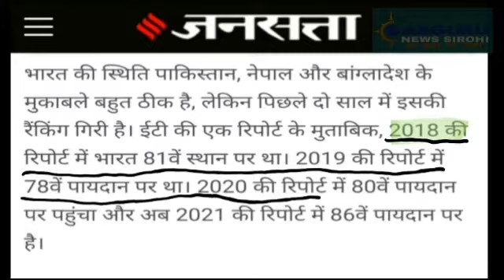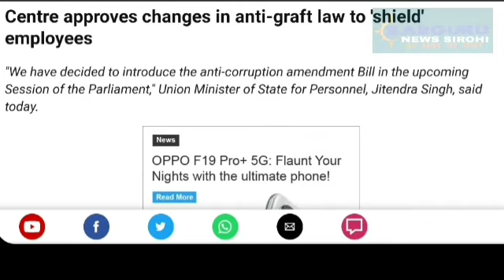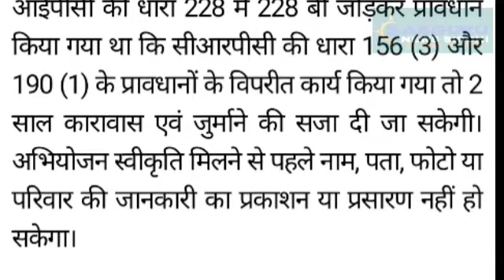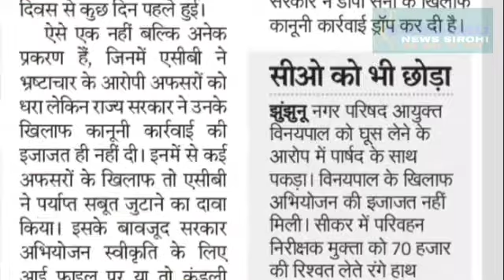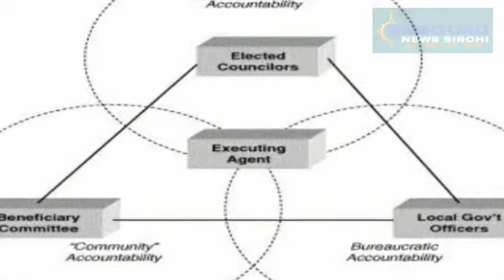रिपोर्ट: जानिए भ्रष्ट अधिकारियों-कर्मचारियों की कैसे ढाल बनती हैं कांग्रेस और भाजपा सरकारें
राजस्थान विधानसभा
नरेंद मोदी
अशोक गहलोत
वसुंधरा राजे
संयम लोढा
ट्रेन्सपेरेंसी इंटरनेशनल
रामलाल शर्मा